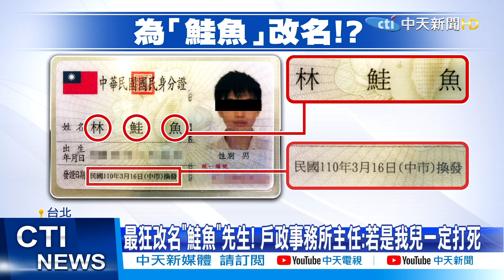【每日必看】水情亮紅燈!缺水9天 武陵桃花靠露水澆 投山區國小沒水可沖廁所 @中天新聞CtiNews 20210317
全台水情吃緊，台中市府公告20座公立泳池，每周縮短1至2天營業時間，另外根據自來水公司統計，台中竟然是全台漏水之冠；就連武陵農場，桃花都只靠露水澆灌，擔心特殊品種黃金桃難結果，南投親愛國小也面臨缺水窘況，小朋友洗碗、上廁所都沒水非常不方便。